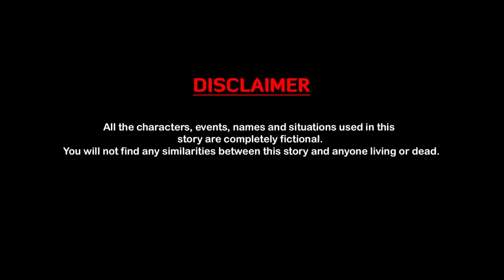Magic Cow || জাদুর গরু || Bangla Cartoon | Bengali Fairy Tales | Rupkothar Golpo480p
Tugs utugvg tthg